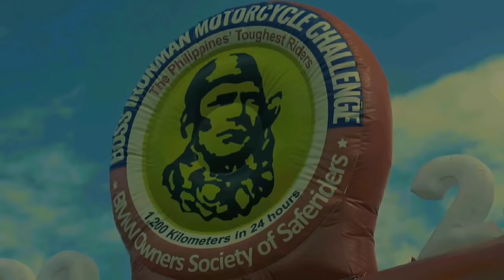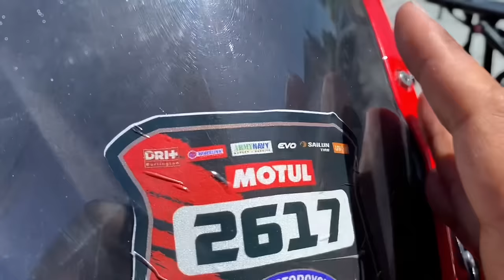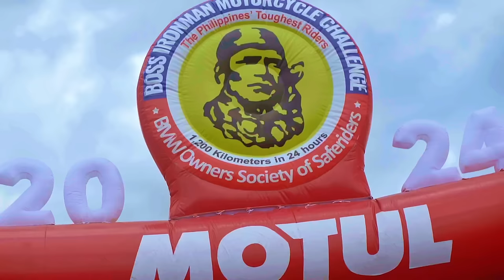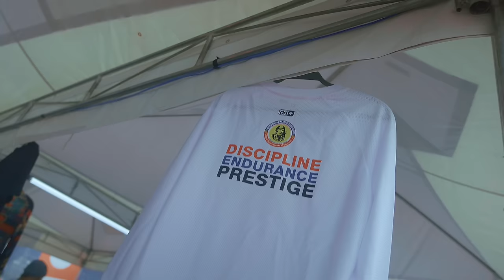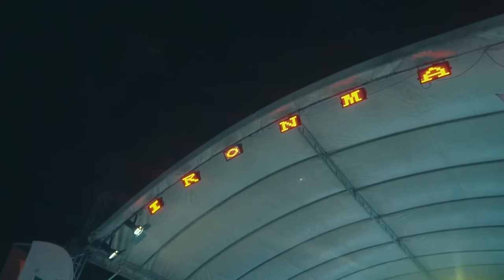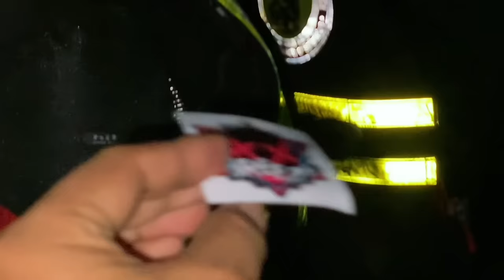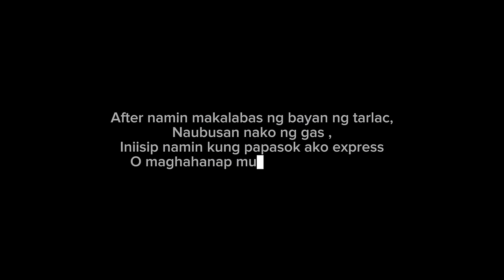THE MOST CONTROVERSIAL ENDURANCE IN THE PHILIPPINES / BOSS IRONMAN 2024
This is my side of the story on the bossironman2024